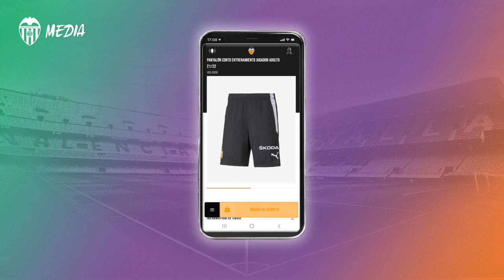SEZZLE, NUEVO OFFICIAL PARTNER DEL VALENCIA CF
Esta nueva herramienta permitirá el pago fraccionado sin intereses en la web oficial del Valencia CF.

The new tool will allow payment in instalments, without interest, on the Valencia CF official website.